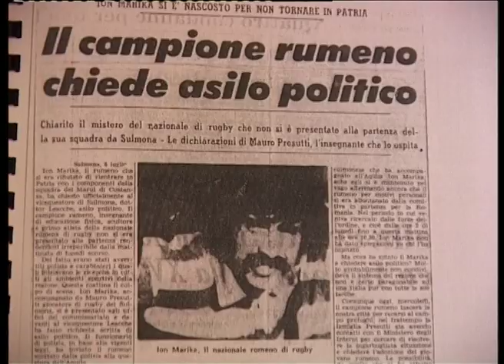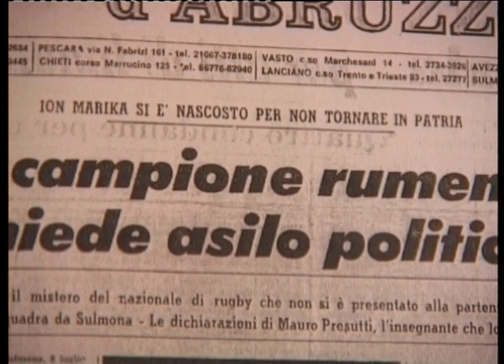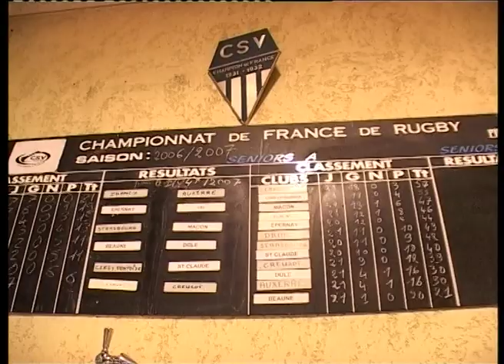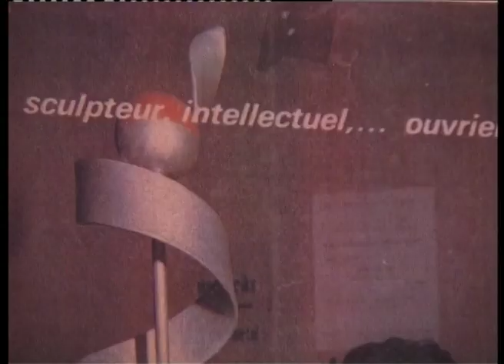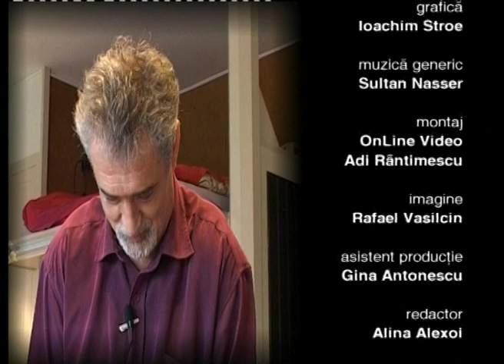Parfum de Glorie - Ion Marica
Emisiune realizată în iunie 2007, la Lyon. Fost rugbyst de performanță, Marica își amintește despre meciurile memorabile cu selecționata Franței, el contribuind cu un eseu la o victorie strălucită a echipei României. Trăiește azi la Lyon, încercând să aducă inovații în industria pantofilor de sport.